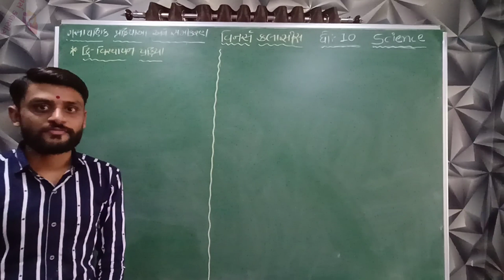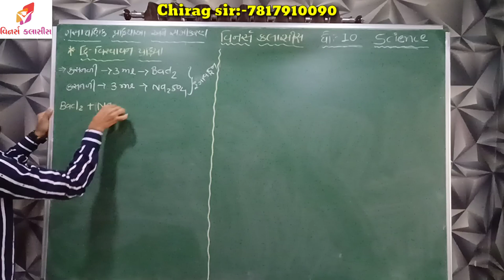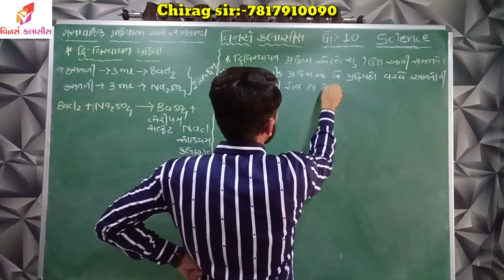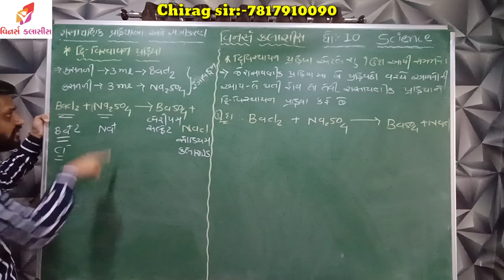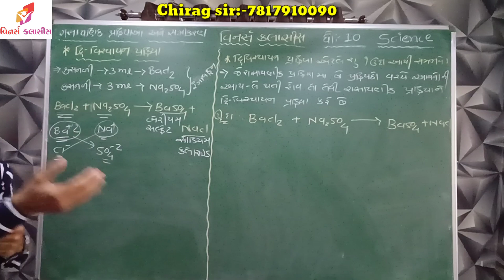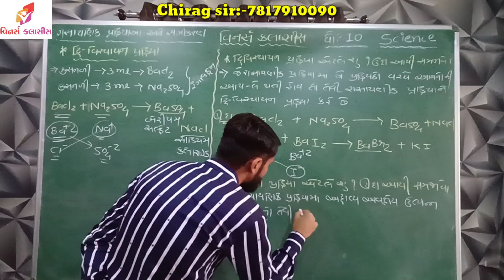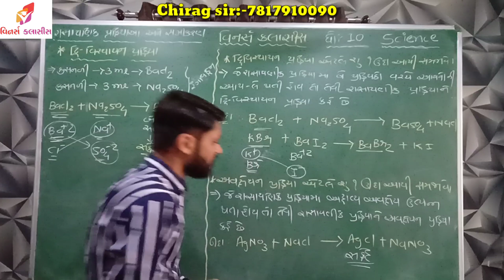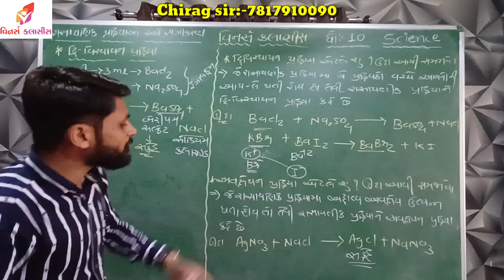ધોરણ:-10 | Science | Chap:-1 રાસાયણિક પ્રકિયા અને સમીકરણ | ભાગ:-10 (દ્રિ-વિસ્થાપન પ્રકિયા)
નમસ્કાર વિધાર્થી મિત્રો તથા વાલીશ્રીઓ

તમને અમારા આ વિડીયો માં કોઈ  ટોપિક માં સમજણ નો પડી હોય તો 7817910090 નંબર પર કોન્ટેક કરી યોગ્ય માહિતી મેળવી શકો છો.🙏